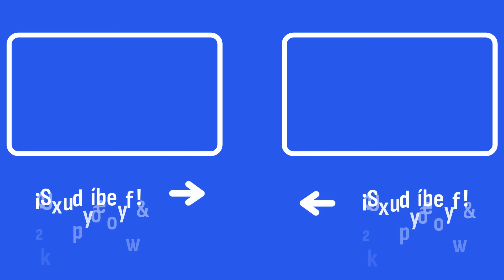Expósito se indigna ante la última salida de prisión de uno de los antiguos jefes de ETA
Ángel Expósito analiza en el videoblog de 'La Linterna' en COPE la semilibertad de uno de los condenados de ETA en el País Vasco.

Escucha 'La Linterna', con Ángel Expósito, de lunes a viernes de 19:00 a 23:30 a través de la radio o